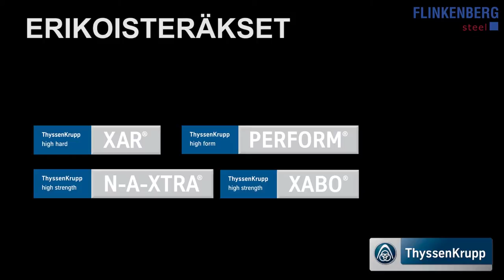Oy Flinkenberg Ab Teräspalvelukeskus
Flinkenbergin teräspalvelukeskus on erikoistunut teräslevyjen myyntiin, esikäsittelyyn ja jatkojalostukseen. Kokonaisvaltainen palvelu kattaa asiantuntevan henkilökunnan ja laajat tuotantopalvelut. Jalostetut esikäsittelytuotteet toimitetaan joustavilla toimitusajoilla suoraan asiakkaan hitsaus- ja koneistussoluihin.